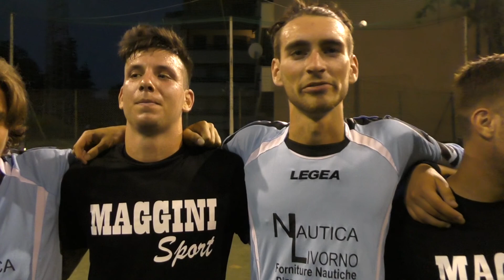L'intervista al termine della partita come sempre Fly Emigrates I Bimbi del Mister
Ascoltate le dichiarazioni dei nostri protagonisti subito dopo il triplice fischio...
Questa è la cronaca della partita:
Sorprendenti questi "diavoletti" del Mister, Mister Lucone o Luca Vannoni... Il tempo di iniziare la parti e questi, spavaldi giocano a ritmi stratosferici e mettono subito in difficoltà un rinnovato team Fly Emigrates... Anche il punteggio finale la dice lunga su questo nuovo team che approda in Palla al Centro per scelta precisa del mister e per le condizioni ideali in cui giocano i nostri giovanissimi tesserati. Veniamo alla cronaca della partita: Sotto gli occhi di un pubblico nutrito, parte bene il Fly Emigrates e va a segno quasi di prepotenza. Ma i terribili bimbi non si spaventano ed imprimono un'accelerazione incredibile, pareggiano i conti e non solo! I compagni di Tommaso Vannoni iniziano una interminabile serie di gol durata fino alla fine della partita, con rarissime volte in cui i ragazzi di Alessio Mulè riescono a rendersi veramente pericolosi e sporadicamente riescono a segnare un gol. Un punteggio con scarto abissale ci fa credere che questi indomabili bimbi potranno dare del filo da torcere alla testa di serie del girone.. Vedremo!
Buon divertimento amici di Palla al Centro...